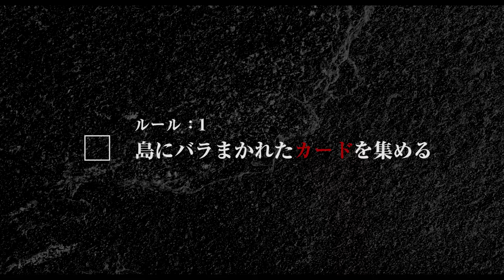「シンデレラゲーム」予告編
「シンデレラゲーム」の関連ニュースはこちら。